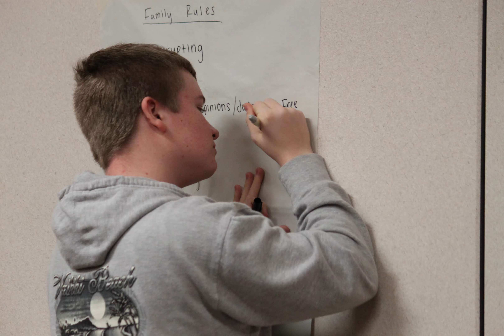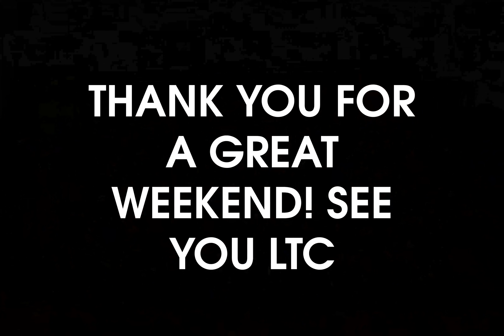GFI 2020 - Commonwealth Conference Video